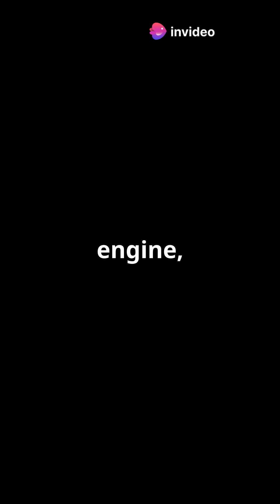Why the F 16 is a Game Changer!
Discover why the F-16 is a true game-changer in military aviation in this action-packed short! With its unmatched agility, advanced avionics, and versatile weaponry, the F-16 has dominated the skies since its introduction. We’ll explore its incredible speed, multi-role capabilities, and how it adapts to various combat scenarios, solidifying its status as a favorite among air forces worldwide. From air-to-air combat to ground support, this fighter jet is engineered for success!

OUTLINE:

00:00:00 Why the F-16 is a Game-Changer!